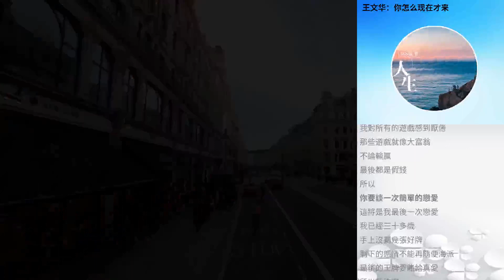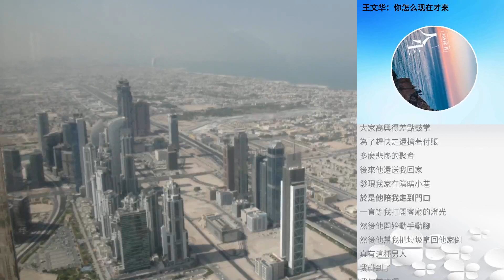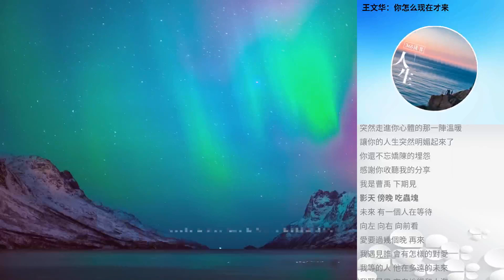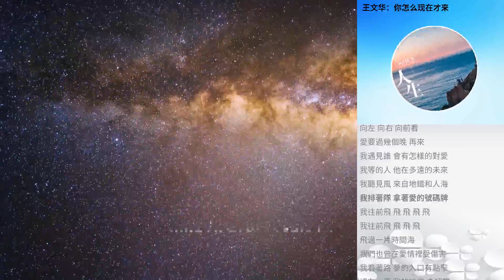王文華：你怎麼現在才來